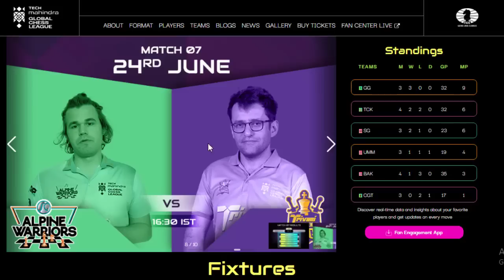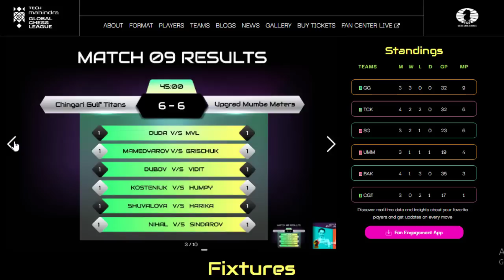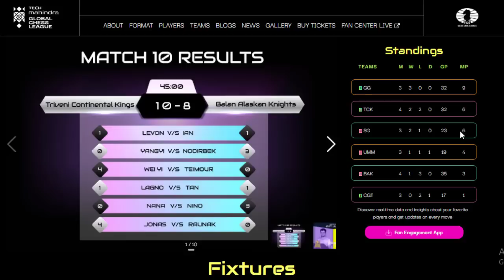Saling Korban Benteng || Jonas Vs Pragg || Global Chess League 2023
The Tech Mahindra Global Chess League 2023 is a 6-team double round-robin tournament held from the 22nd of June to the 2nd of July in Dubai. The total prize pool is $1,000,000.

Terima Kasih